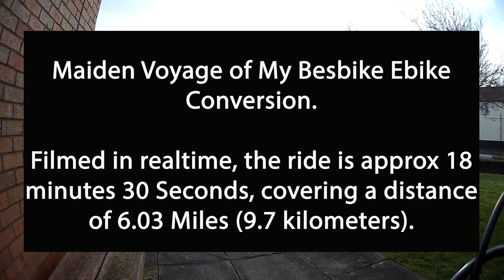My BesBike Conversion Kit - The Maiden Voyage.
Ok, so it's not really a voyage, more of a short bimble... but anyway, I film my first ride on the BesBike Ebike Conversion, a short 6.3 miles (Filmed in real time so it's quite long) and I give my views on it afterwards.